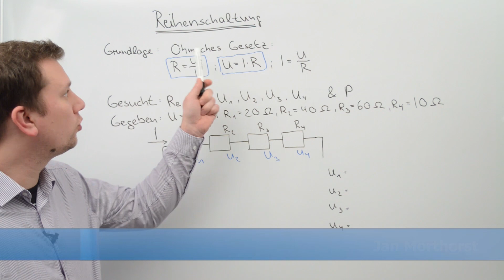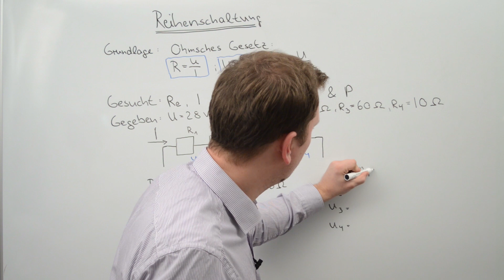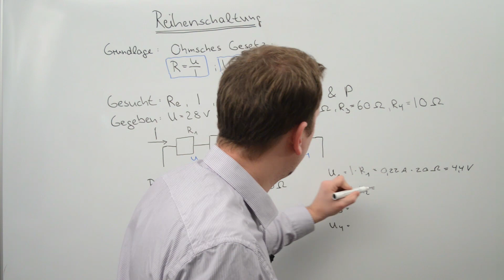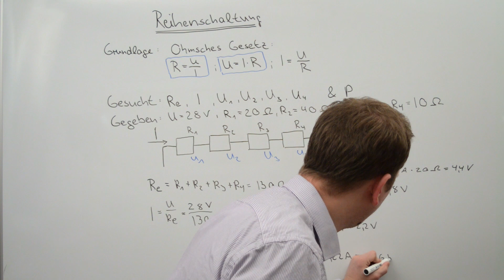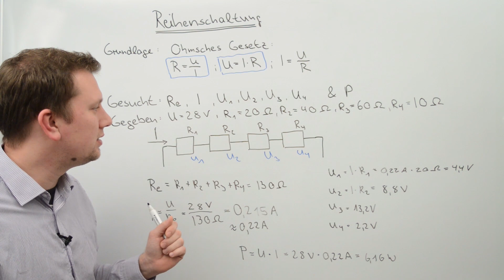Reihenschaltung | Widerstände | Berechnen | Beispiel | Gleichstrom |Einfach sehr gut erklärt mit Jan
Jetzt erklärt Jan Morthorst dir ganz easy und super verständlich wie du Widerstände in Reihenschaltung berechnest in Gleichstromkreisen.

findest du ab sofort die optimale Prüfungsvorbereitung für dein (Wirtschafts-)Ingenieurstudium. In den interaktiven Online-Kursen lernst du mit leicht verständlichen Grundlagentexten, vertiefenden Lernvideos und hunderten Übungsaufgaben. Das interaktive Lernsystem gestaltet für dich dabei den Weg durch die Lerninhalte so, dass Wissenslücken keine Chance haben.